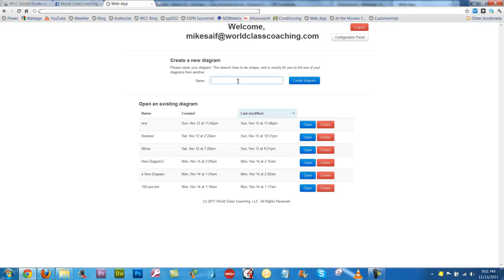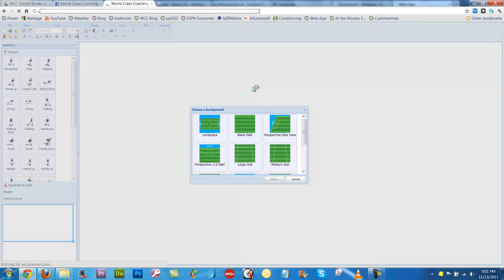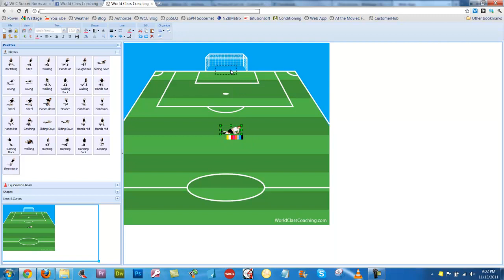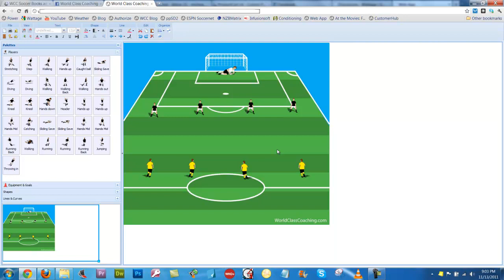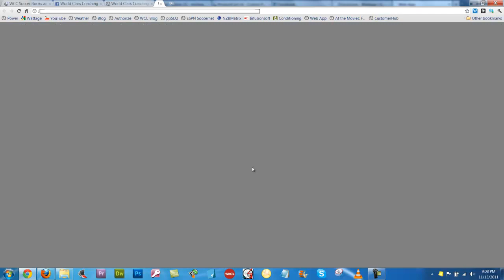WORLD CLASS COACHING - Session Designer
A preview of the new WORLD CLASS COACHING Session Designer.  An online tool where you can create your own diagrams and training sessions.  Download them to your PC or print them.